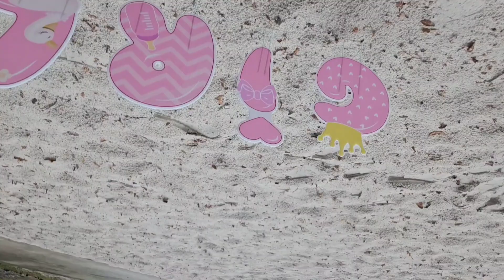‼️🚨 GENDER REVEAL🚨‼️ | GIRL🩷 OR BOY 💙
‼️🚨GENDER REVEAL🚨‼️

We are having a BOY💙💙💙💙💙

Thank you for being apart of this journey with us💕